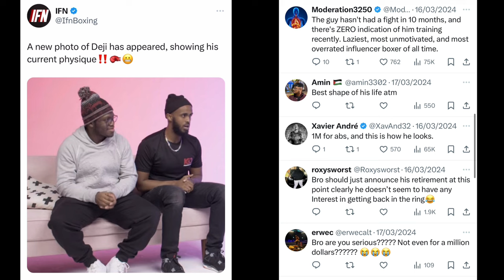JOEY KNIGHT GOES OFF AND EXPOSES MORE ABOUT MOST WANTED! FRED BECK MISFITS DEBUT THIS YEAR! DEJI?